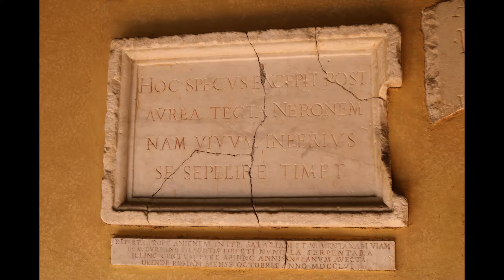Video 02 22. september 2016 Rom - Basilica Papale San Paolo fuori le Mura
Optagelser fra/af:

• Basilica Papale San Paolo fuori le Mura
• Rom